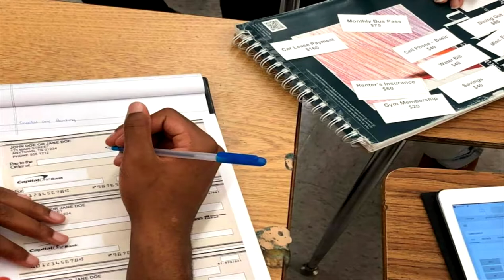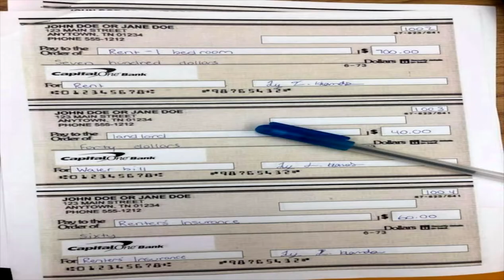Suits for Seniors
Too often we hear of college students having challenges with basic financial skills such as budgeting, saving and understanding credit. "Suits for Seniors" is a non-profit organization working with Palm Beach County Schools to help give students  tools they need to be and look successful as they prepare for life after graduation.